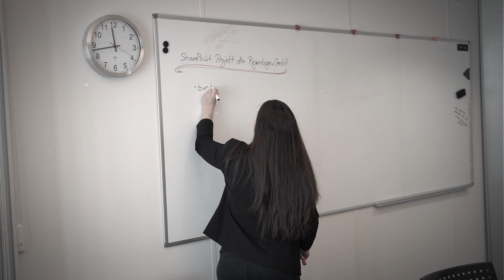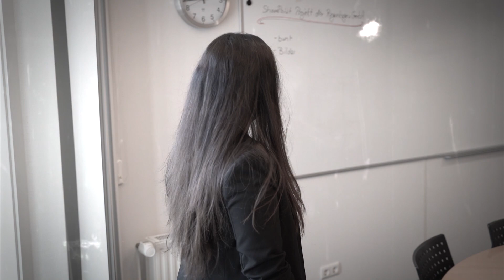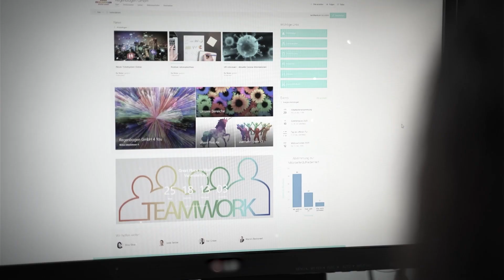Wie man ein SharePoint-Projekt an die Wand fährt.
Viele SharePoint Projekte fahren mit Vollgas gegen die Wand. Eine unklare Rollenverteilung und das außen vorlassen der Anwender sind oft der Grund dafür.

Wenn es so NICHT laufen soll, dann implementieren Sie Microsoft365 Produkte lieber mit noventum. Wir freuen uns auf den Kontakt!